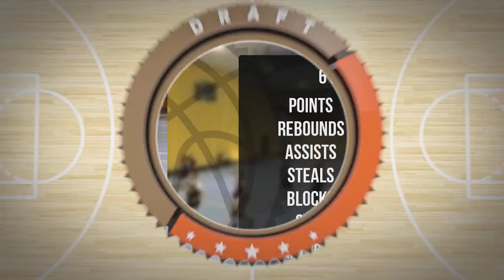Radosław Ryś Player Mixtape - Wtorek Div Jesień 2022